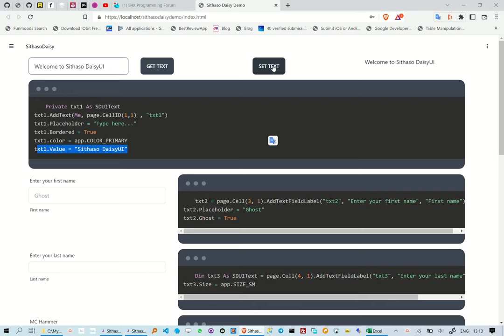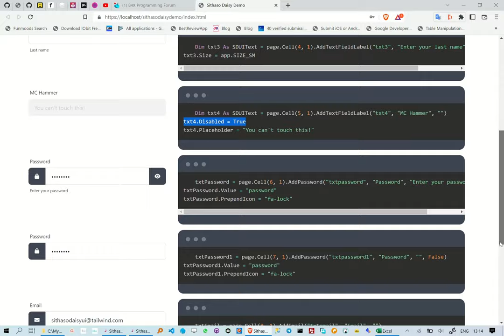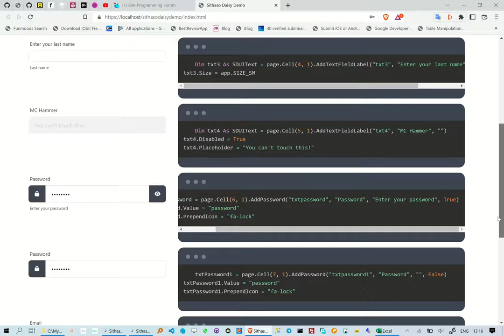Creating TailwindCSS TextBoxes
This reel is about how to create TailwindCss TextBoxes, we are however not writing any HTML/CSS.